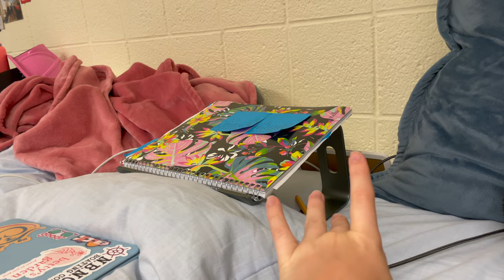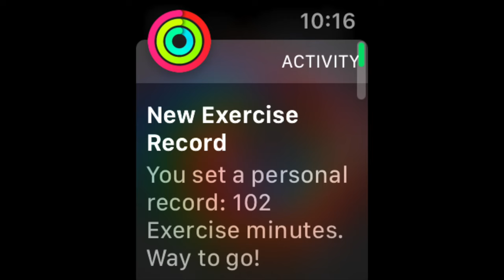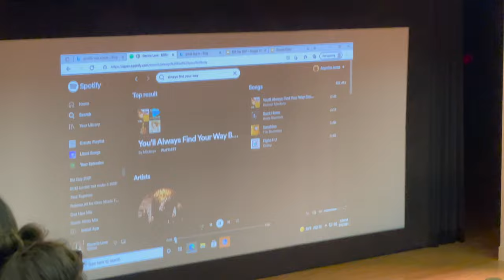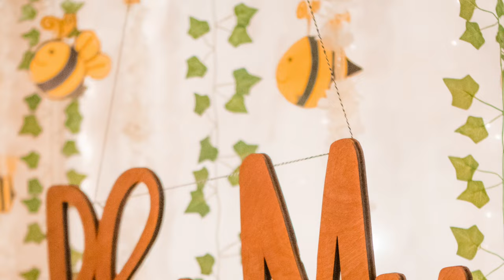Sorority Rush + Bid Day Vlog 2021 | U of ILLINOIS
Hey y’all it’s Connie!
This is the much awaited 2021 Rush Vlog!! I am taking you through our sorority recruitment / rush process at the University of Illinois at Urbana Champaign!! We had a hybrid schedule where open house and first invite/philanthropy were online and second invite/sisterhood and preference were in person. At UIUC (University of Illinois) we have 19 sorority houses and including bid day this process was 7 days long. It was a long process but it was so much fun and I really loved the way it ended up.
Watch til the end to see which house I end up in ♡♡